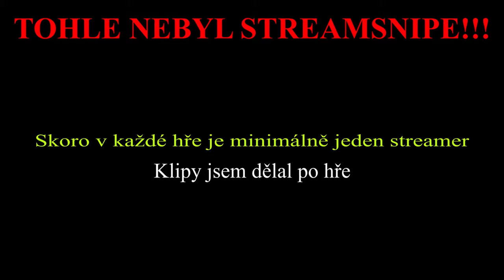Ukazuju Marteenovi OG SEASON Ve Fortnite!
- Vyzkoušej mojí mapu Tomato pit 🍅 - 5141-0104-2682

- Specifikace obou počítačů přidám brzy.

► Co používám za techniku.

A pokud mě chceš podpořit nejen nákupem merche, můžeš taky použít kód v Item-shopu nebo celém Epic Games Launcheru.
Kód: Alkan_
Kód: Alkan_
Kód: Alkan_